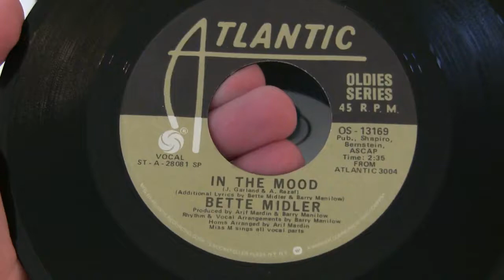Bette Midler-In The Mood